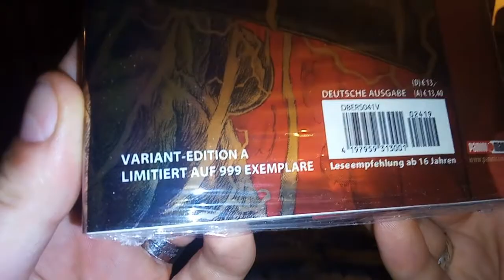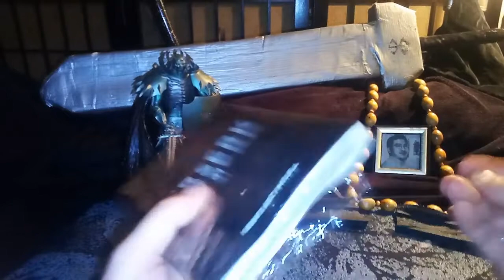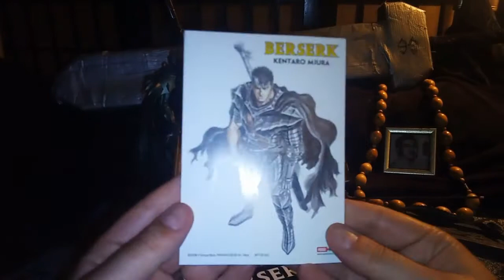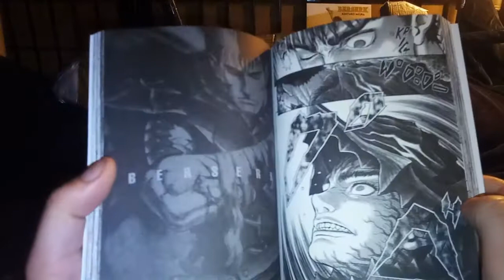Berserk Band 41 Variant Edition A, Abschied nehmen ,Kra packt aus #48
R.I.P Kentarō Miura, danke für alles!